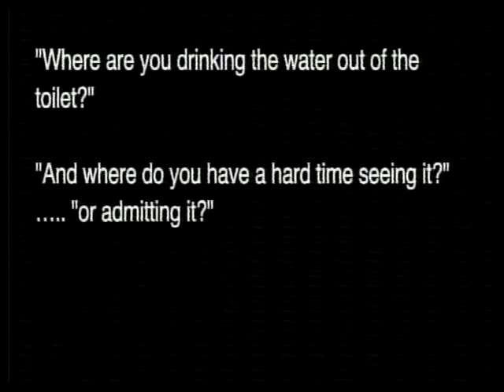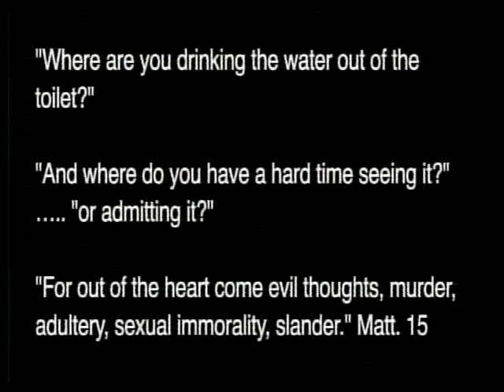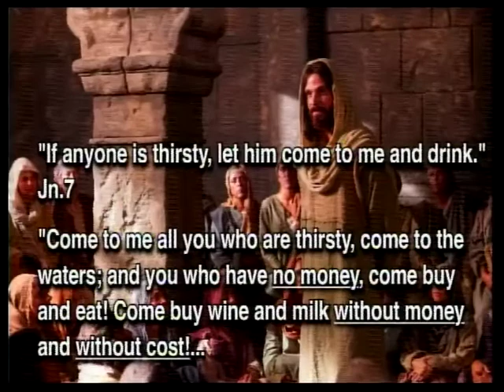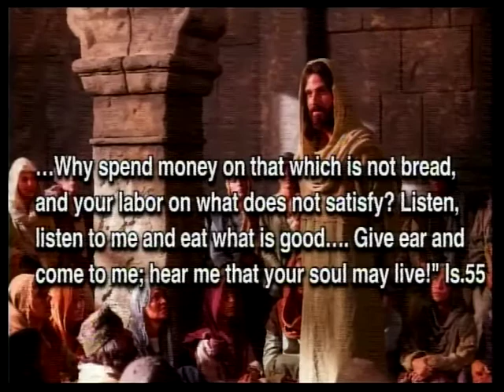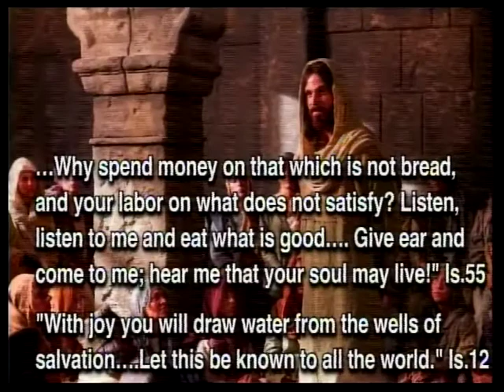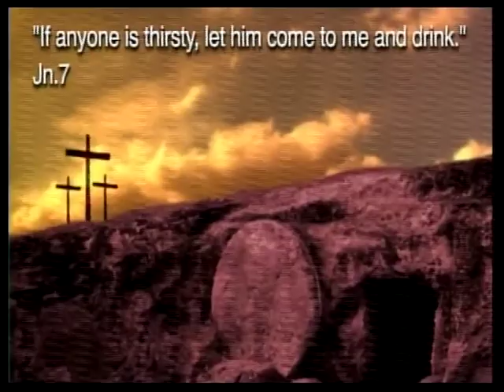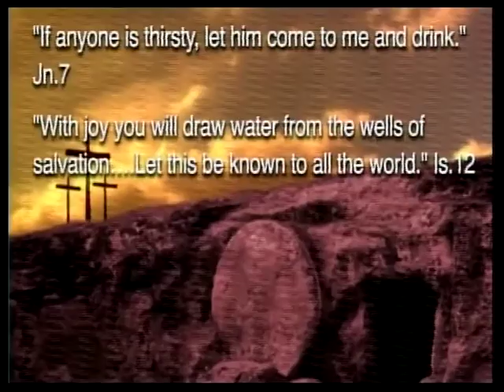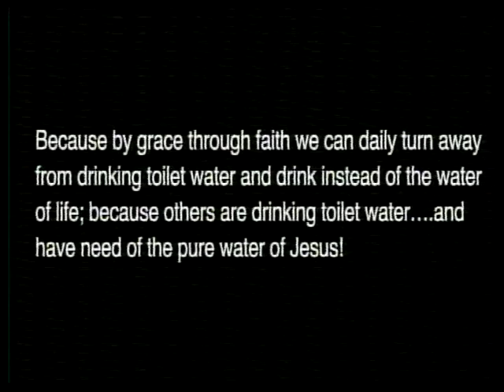Flow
When we were in Denver, a large water pipe ruptured across the street from the church. They had it fixed in a couple of days, strongly telling us that the water was fine. Yet, for days afterward, when we turned on the water, it came out brown and fresh and healthy!...so we can be healthy. Today, we focus on the “water” we drink for our soul. How healthy has it left you? Did you know Jesus is called the “water of life?” Here is refreshing, clean, healthy, water for your soul, whatever your need! This is Good News!...to receive and to give away!